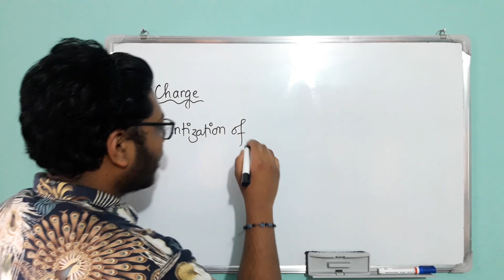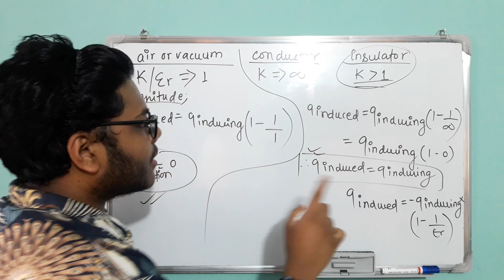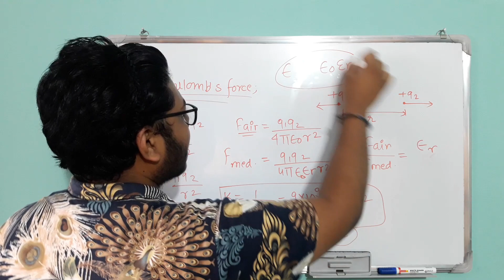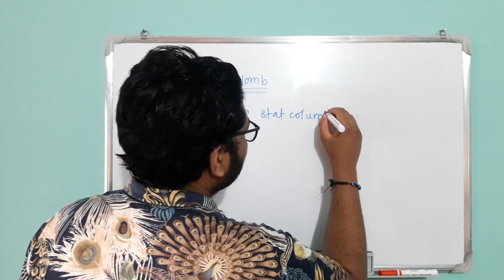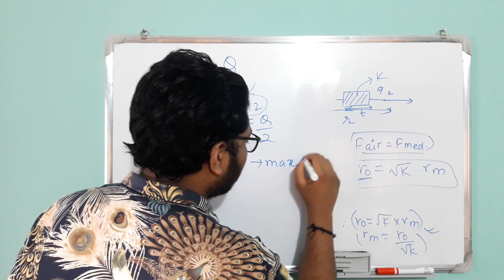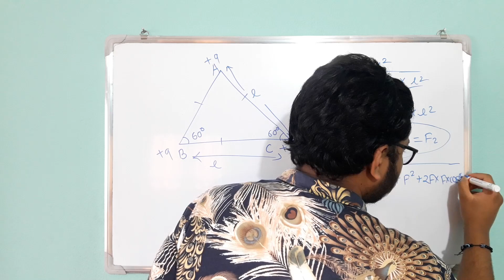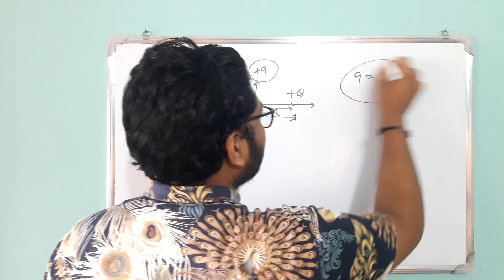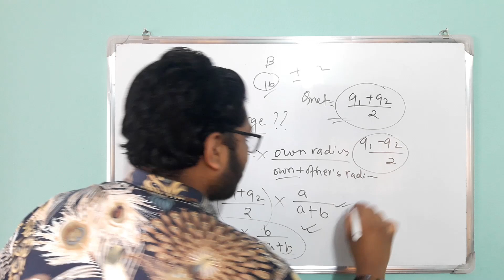PHYSICS | FORMULA BASED REVISION #1 | CHARGE AND FORCE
This is formula based revision video, where every topics of physics is completed in formula basis.

And I will try my best to upload video within a week .